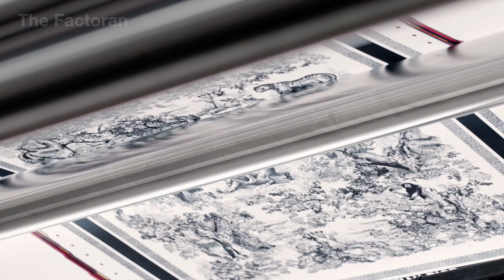How Millions of Pounds of SilkWorm Are Made For The World’s Most Expensive Fabrics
Did you know that over 400 million pounds of raw silk are produced every year — not by machines, but by billions of tiny silkworms?

In this documentary, The Factoran takes you deep inside the vast silk farms and industrial weaving mills of Asia, where nature and technology work in perfect harmony to create one of the world’s most luxurious materials. From the delicate cocoons to the gleaming threads used by Hermès, Dior, and Valentino, witness how craftsmanship and precision engineering transform raw fiber into fabric worth thousands of dollars per yard.

💬 What’s your take: Does true luxury come from nature or from human craftsmanship?

▶ Watch now to discover how billions of silkworms spin millions of pounds of silk that power a multi-billion-dollar fashion industry — where patience, precision, and beauty intertwine in every strand.

🌐 The Factoran explores how things are made — from raw materials to finished masterpieces. Through cinematic documentaries, we reveal how machines, automation, and human ingenuity come together to build the world around us — from billion-dollar industries to the hidden art behind modern manufacturing.

00:00 Introduction
00:56 Overview of Silk
01:39 Silkworm Rearing Process
06:34 Silk Production Process
15:09 Conclusion